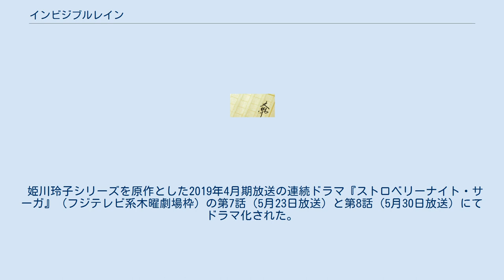インビジブルレイン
姫川玲子シリーズ 」 インビジブルレイン 『インビジブルレイン』は、誉田哲也の警察小説。
姫川玲子シリーズ第4作。
 同じ姫川玲子シリーズの第1作と同じ『ストロベリーナイト』のタイトルで映画化され、2013年1月26日に公開された。
 光文社より2009年11月に単行本が書き下ろし小説として刊行、2012年7月に光文社文庫が刊行された。
 これまで姫川玲子は警視庁や姫川班という後ろ盾があった中で活躍していたのに対し、本作では警視庁上層部の圧力に晒され、誰にも頼れない状況下での姫川の単独捜査、そして彼女自身の禁断のラブロマンスが描かれる。
そして本作をもって姫川班、ひいてはシリーズの転換点とも言える結末を迎える。
冒頭には物語のキーパーソンである柳井健斗のモノローグが挿入されている。
 『インビジブルレイン』というタイトルはポリスの楽曲「インビジブル・サン」から着想を得たもの。
 小林充というチンピラ暴力団員が殺害される事件が発生する。
姫川玲子率いる姫川班の所属する捜査一課は、この事件を組織犯罪対策第四課（組対四課）と合同で捜査することになった。
そんな中、謎の女性の通報から、容疑者として柳井健斗という青年の存在が浮上する。
9年前、父親に殺害されたとされている柳井の姉は、生前小林の恋人だった。
実は彼女は小林に殺害されたのだが、柳井が復讐のため小林を殺害したとなれば、姉の事件で柳井の父を容疑者として追及し、自殺に追いやった警察の不祥事が明るみに出ることとなる。
これを避けたい上層部は捜査本部の刑事部に「柳井健斗」の名前が出ても一切追求するなという命令を下す。
納得出来ない姫川は単身捜査に挑むが、その先に謎の女性の存在が見え隠れしていた。
 一方、極清会の会長・牧田勲も柳井の事を探していた。
彼は自らの組を傘下に収める大和会系石堂組の中で、石堂組若頭・藤元の造反とも取れる行為による内部瓦解を食い止めるため、柳井が持っているという情報を欲していた。
 そして「柳井健斗」の存在を軸に姫川と牧田は邂逅、2人は互いに惹かれあっていくが、やがてその禁断の恋は事件を衝撃の結末へと導いていく。
 石堂組は本作でもしばし名称が登場する日本最大の指定暴力団「大和会」の系列組織。
「仁友会」はその石堂組の傘下の組織であり、そのまた下部組織に「六龍会」がいる。
牧田率いる「極清会」は「仁友会」と同じ石堂組の直参団体という位置づけにある。
また大和会は「奥山組」二代目組長・奥山広重が就任しており、彼の舎弟が石堂組組長を務めている。
 姫川玲子シリーズを原作としたテレビドラマ『ストロベリーナイト』の劇場版作品として、本作を原作に製作された。
タイトルはこれまでのドラマと同じく、シリーズ第1作と同じ『ストロベリーナイト』である。
 映画は姫川の恋愛描写における菊田・牧田との三角関係を強調した内容となり、小林充を殺害した人物が違うなど、事件の流れも小説とは異なるものとなっている。
また、制作上では原作タイトル『インビジブルレイン』を意識して雨の降る場面を多く取り入れるなどしている。
公開初週の日本観客動員ランキングでは1位を記録した。
公開9週目時点で、累計動員は171万人、累計興収は21億1,000万円。
 上記映画のコミカライズとして、原作・誉田哲也、作画・桑村千宏による漫画「ストロベリーナイト -見えない雨-」が『週刊ヤングマガジン』（講談社）に2013年9号（1月28日発売号）より連載され、同年5月2日に単行本第1巻がヤンマガKCより発売予定であったが中止となっている。
 姫川玲子シリーズを原作とした2019年4月期放送の連続ドラマ『ストロベリーナイト・サーガ』（フジテレビ系木曜劇場枠）の第7話（5月23日放送）と第8話（5月30日放送）にてドラマ化された。